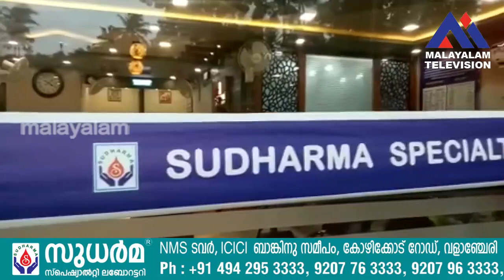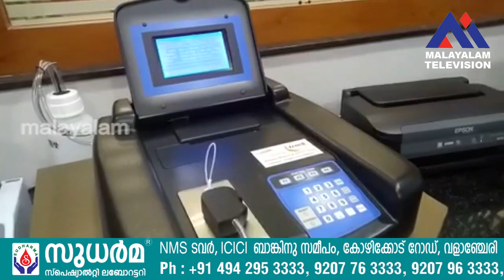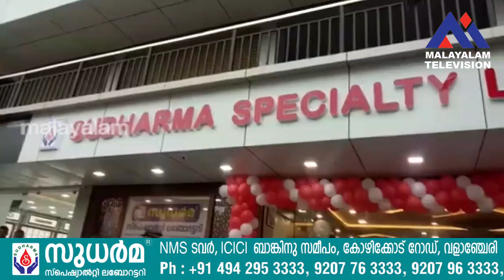ISO അംഗീകാരത്തോടെ ആധുനിക സജ്ജീകരണങ്ങളോട് കൂടിയ മെഡിക്കൽ ലബോറട്ടറി ഇനി വളാഞ്ചേരിയിലും.